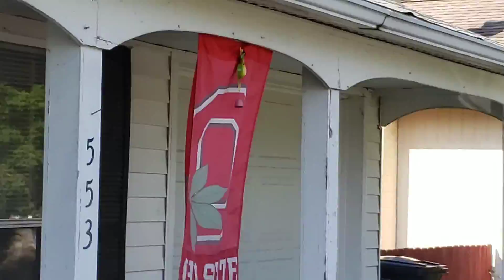Silly String Time!!